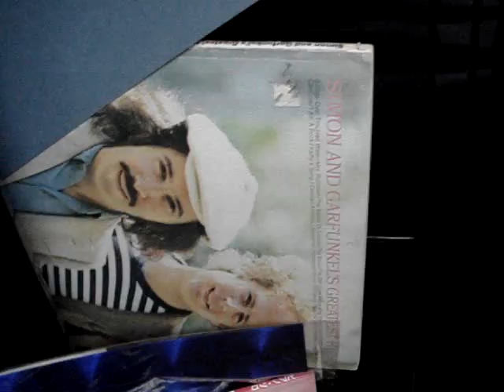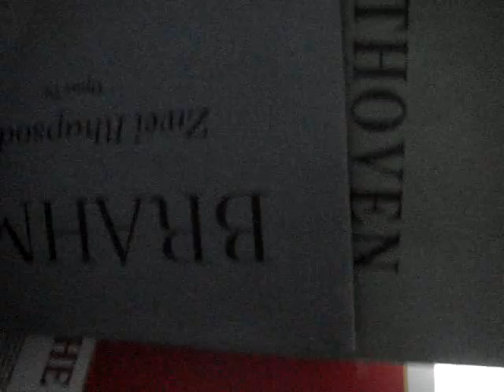sPiNNiNg aPiece of BACH and PEACE PLEASE!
"We don't need government
We need utilities.

Air, water, energy
Travel and communication means
Food and shelter.

We have no need for imaginary mountain ranges
Between separate nations.

We can make tunnels through the real ones.

Nor do we have any need for the continuing division of people
Into those who have what they need
And those who don't.

...Both Fuller and Marshal McLuhan
Knew, furthermore
That work is now obsolete.
We have invented machines to do it for us.

Now that we have no need to do anything
What shall we do?

Looking at Fuller's geodesic world map
We see that the Earth is a single island, Oahu.
We must give all the people all they need to live
In any way they wish.

Our present laws protect the rich from the poor.

If there are to be laws, we need ones that
Begin with the acceptance of poverty as a way of life.

We must make the world safe for poverty Without dependence on government."

 It is part of the general pattern of misguided policy that our country is now geared to an arms economy which was bred in an artificially induced psychosis of war hysteria and nurtured upon an incessant propaganda of fear.
- General Douglas MacArthur
getIT2getherpeoplEartHasAgr8nLOOOOOOOngHistory
lovEarthopeace 12345679abcdefgistheanswer
simplereallycandoitIFwetry
fermezLAboooshitlerTODAY!untilITSdonestartNOW.
goSLOWplentyOFtimeExcePeopLrDYING
stopthefuckingwarsbyIDIOTSoftheworldruiningit4
theRESTofEartHsgr8simpleverydaypeople. dagnotshit